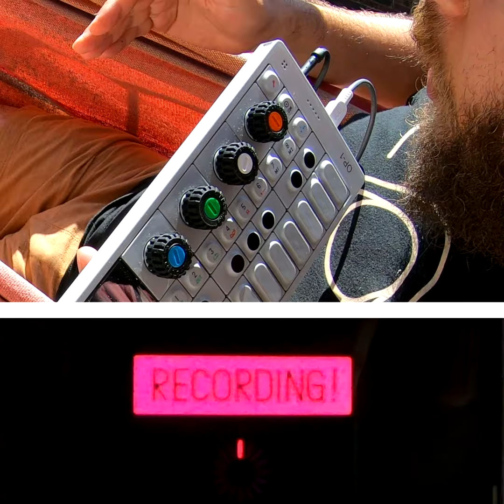A plant that can play synth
In the past I've created a touch sensitive sample pad out of leaves, but have you ever wondered what a plant would sound like if it was given a synth to shred on? By converting it's biodata into audio, I found out...